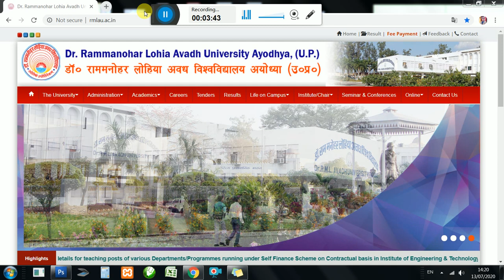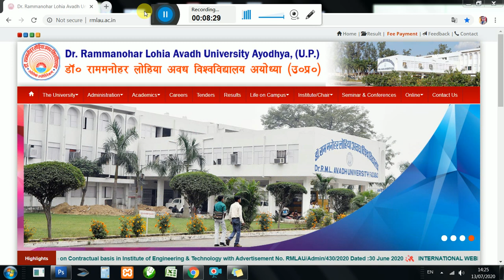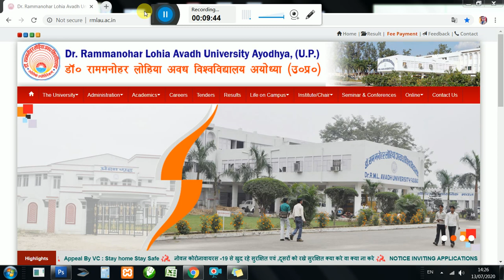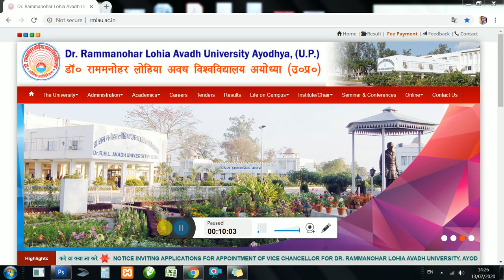UP All University Education Calendar 2020 || Academic Calendars 2020-21 || RMLAU Academic Calendars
UP All University Education Calendar 2020
Academic Calendars 2020-21
RMLAU Academic Calendars